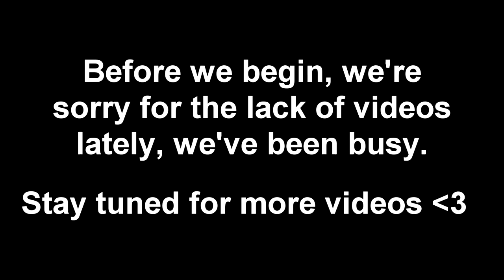World of Warcraft | IS WOW WORTH PLAYING? | Fire Mage PvP 10 | WoD